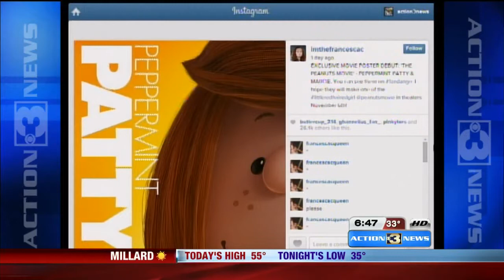Trending in Omaha: A transgender model makes history, Peanuts movie